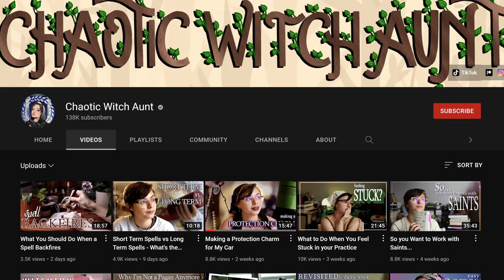Italian American Witchcraft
FRANKIE'S BOOK

00:00:00 Intro to Frankie – Chaotic Witch Aunt
00:02:45 Definition of witchcraft
00:05:55 Unverified Personal Gnosis
00:11:41 Difference between Italian and Italian American Witchcraft
00:24:30 Italian Americans’ ideas of what Italian Witchcraft is
00:39:14 How do you construct your practice?